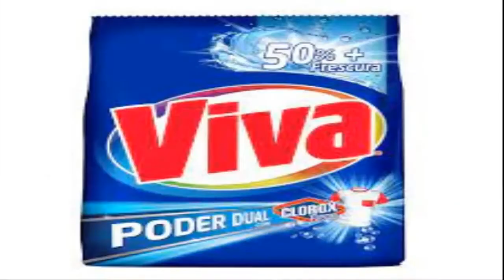Más bugs y gliches de plants vs. zombies GW2 [loquendo]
Otros tres bugs o gliches de plants vs zombies GW2, explicados con la voz de loquendo, y con algo de comedia.

◻You Can't Fail - The Grey Room: (sin una pagina de la pista)

Este víde fue echo con: Camtasia Studio 8